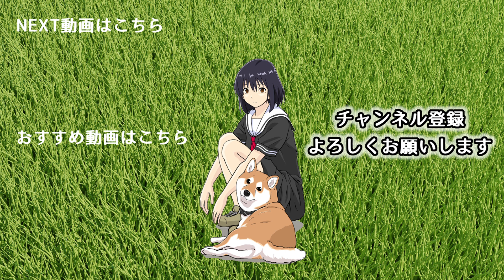スタイリッシュな姿に憧れる柴犬 【世界の終わりに柴犬と切り抜き / アニメ / 漫画】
陰口で狸と言われる柴犬ハルさんに対する、女子高生の反応は…!？

【CAST】
ご主人：内田真礼
ハルさん：田村睦心
縄文柴犬：山根雅史
縄文柴犬：峰健一